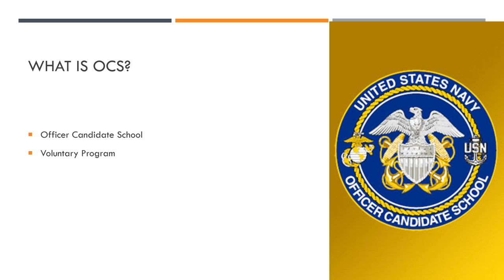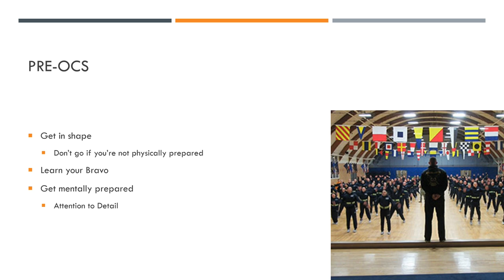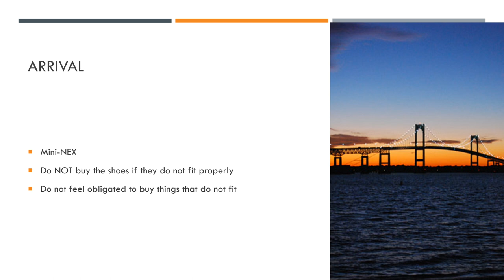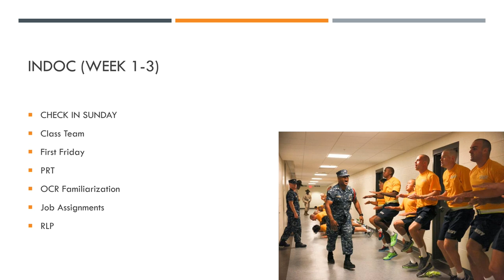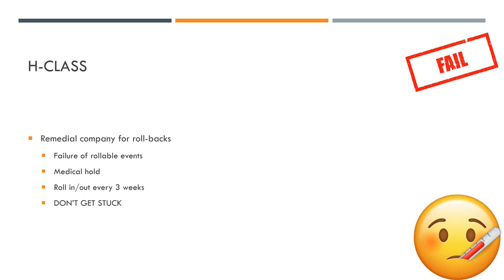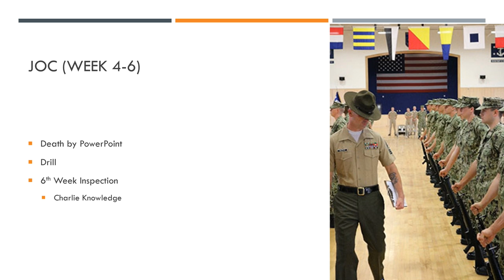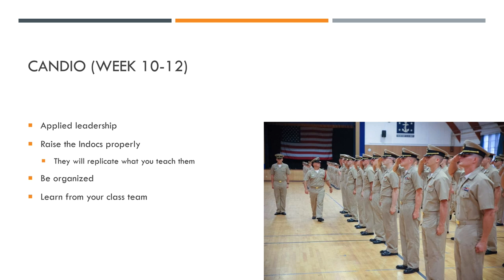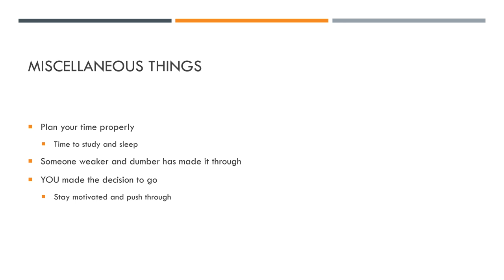OCS: A Simple Guide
Last video in the "Becoming an Officer" Series. I will answer to the best of my ability or get you in touch with someone who can.